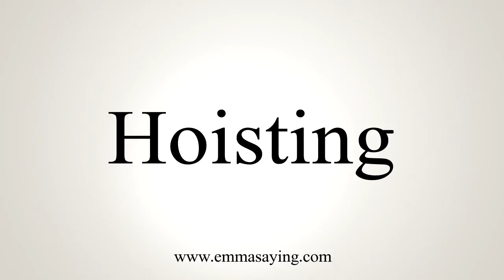How To Say Hoisting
Pronunciation of Hoisting: Learn how to pronounce the word Hoisting.